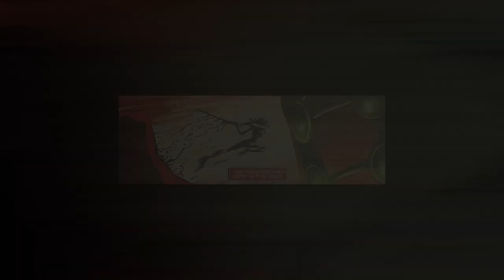Origin Of Knull: The Birth Of The "Necrosword"+ "All-Black" The First Symbiote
New Videos Post:
Monday
Wednesday
Friday